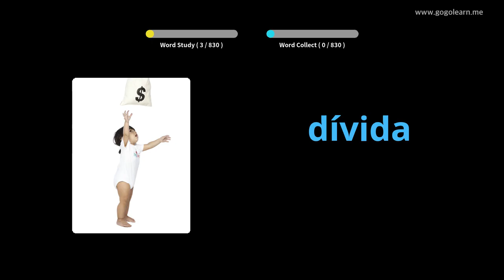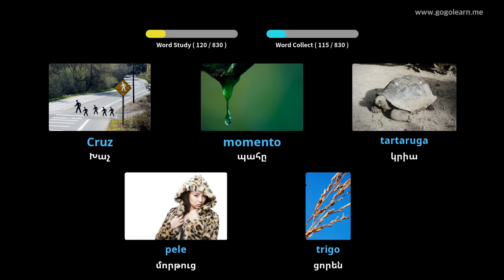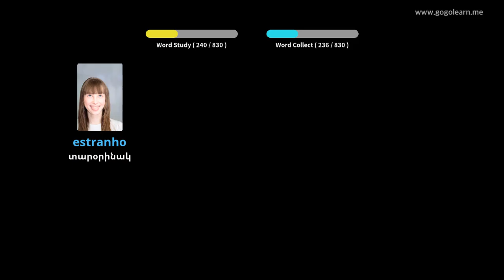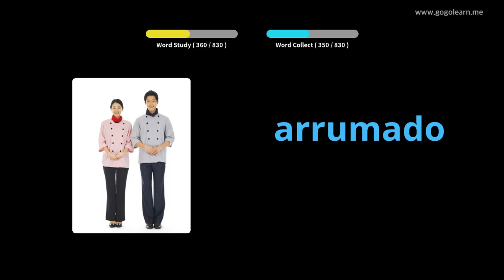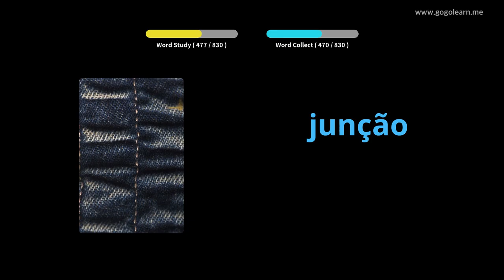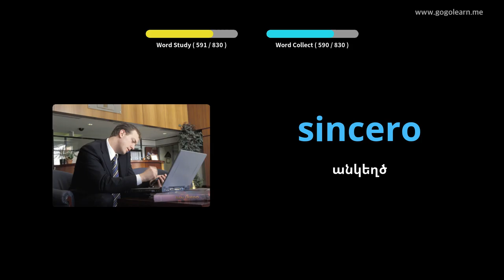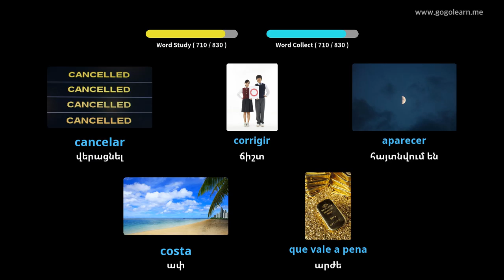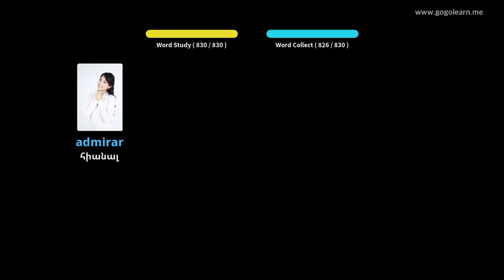Պորտուգալերեն բառապաշար լսելիս քնելիս | Golearn